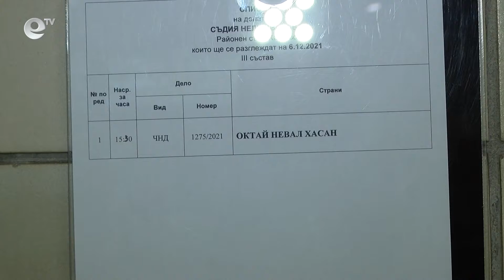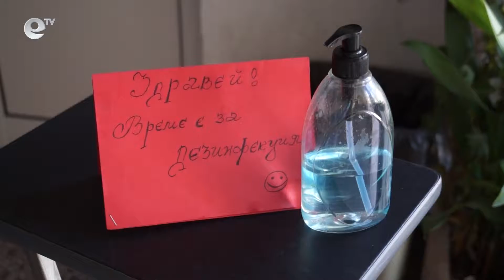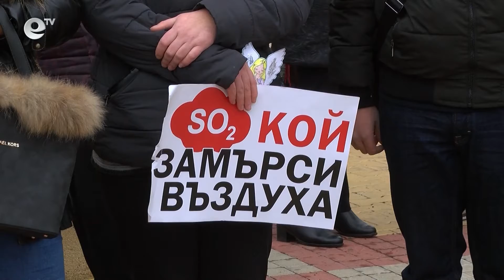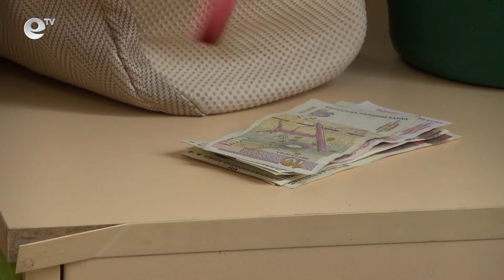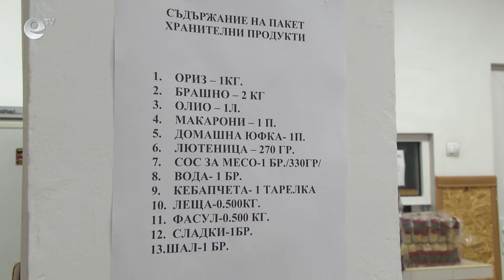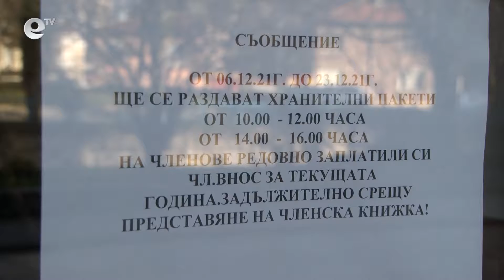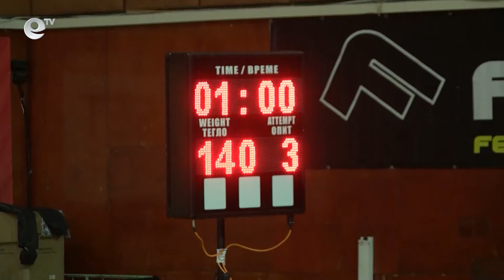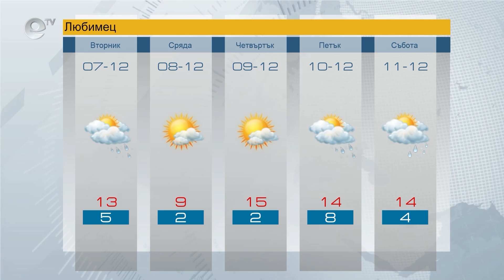Новини 06 12 2021